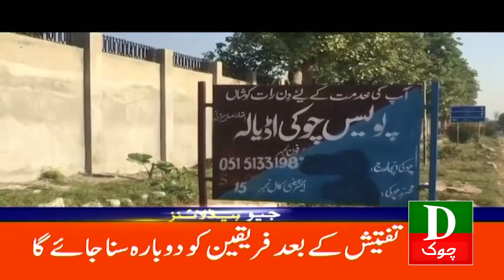Pakistan Latest Headlines 9 PM 𝐈𝐬𝐫𝐚𝐞𝐥 𝐏𝐚𝐥𝐞𝐬𝐭𝐢𝐧𝐞 𝐖𝐚𝐫 𝐔𝐩𝐝𝐚𝐭𝐞𝐬 15th Nov 2023